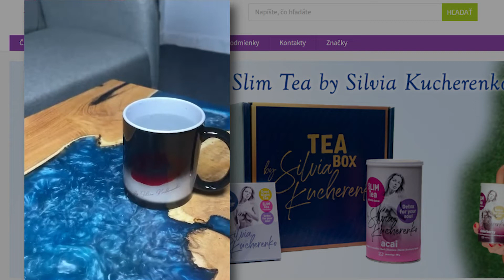Kúzelná šálka Kiss by Silvia Kucherenko